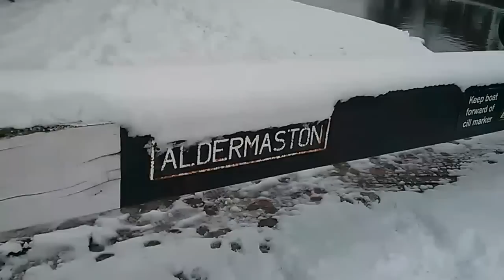Snow at the canal around Aldermaston Wharf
A few quick impressions of the first January snow in West Berkshire. Filmed and edited on a Nexus 4 during my morning run along the Kennet and Avon Canal.